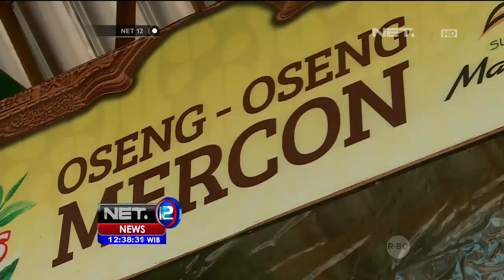Live Report Festival Kuliner Mall Summarecon Bekasi - NET12